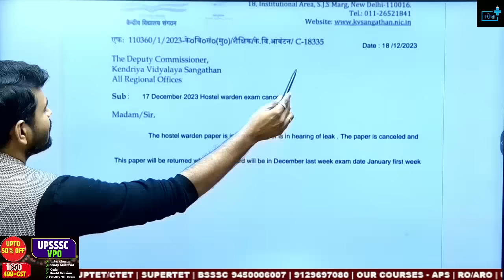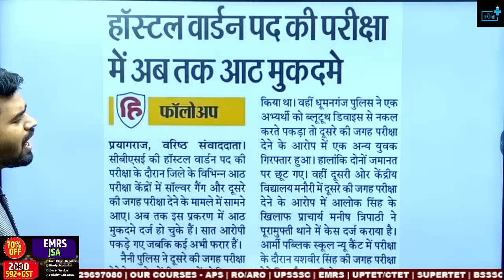EMRS EXAM CANCELLED ? Hostel Warden Exam Cancellation News, Emrs Jsa, Hostel warden cutoff ?